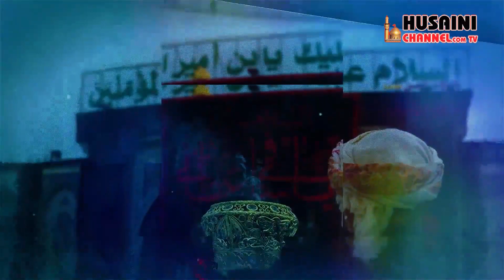EXCLUSIVE PROGRAM ARBAEEN IMAM HUSAIN A.S AUR HAMARI ZIMMEDARI | ITRAT FATIMA & GULISTA ZEHRA ZAIDI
EXCLUSIVE PROGRAM
ARBAEEN IMAM HUSAIN A.S AUR HAMARI ZIMMEDARI
HOST : ITRAT FATIMA
GUEST : MOHTARMA GULISTA ZEHRA ZAIDI SAHEBA

Team Information :
General Manager : Syed Rizwan Haider Naqvi
Anchor: Zain Rizvi
Programming Head : Syed Zain Rizvi
Cameraman : Nayab Husain, Farhan Abbas Rizvi
Assistant Cameraman : Mohd. Shakib
Editing : Shahzeb Ahmad
Director: Mirza Mehdi Hasan
Producer : Syed Asad Abbas Rizvi (Rafat Alam)
Released & Copyright : Husaini Channel Network

HUSAINI CHANNEL NETWORK
LUCKNOW
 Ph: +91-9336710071